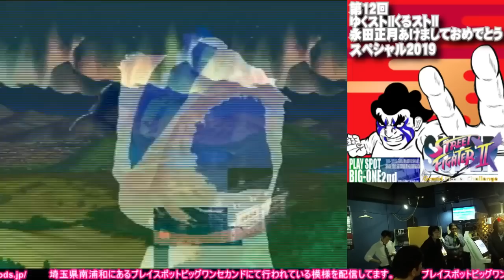【スパIIX】 Nagata Shogatsu Special 2019 【SSFIIX】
[SSFIIX Nagata Shogatsu New Year's Special 2019]
[第12回ゆくストIIくるストII永田正月あけましておめでとうスペシャル2019]

[Teams]
イデア Idea & MOR
セロテープ Cellotape & 晩楽 Bangaku
ハスラー hustler & はいぢん Haijin
いさじ Isaji & ヒデン Hidden
シュウ Shu & ナカニシ Nakanishi
セオ Seo & コエモン Koemon
でん Den & イヤン Iyan
破天荒 Hatenko & じぇね Jenety
グリグラ Grygla & 永田正月 Nagata Shogatsu
セロファン CelloFan & *Tiger
Ｍつん Mattsun & YSB

[Matches]
0:31:30 はいぢん Haijin (Ryu) vs. *Tiger (Guile)
0:32:40 はいぢん Haijin (Ryu) vs. セロファン CelloFan (Zangief)
0:33:45 ハスラー hustler (Claw) vs. セロファン CelloFan (Zangief)

0:35:55 コエモン Koemon (FeiLong) vs YSB (Blanka)
0:37:45 コエモン Koemon (FeiLong) vs Ｍつん Mattsun (Ken)
0:39:35 セオ Seo (ChunLi) vs Ｍつん Mattsun (Ken)

0:42:20 グリグラ Grygla (FeiLong) vs. ナカニシ Nakanishi (Ryu)
0:44:10 永田正月 Nagata Shogatsu (O.Honda) vs. ナカニシ Nakanishi (Ryu)
0:45:25 永田正月 Nagata Shogatsu (O.Honda) vs. シュウ Shu (Ken)

0:48:45 イデア Idea (FeiLong) vs. イヤン Iyan (O.Claw)
0:51:00 MOR (FeiLong) vs. イヤン Iyan (O.Claw)
0:52:40 永田正月 Nagata Shogatsu (O.Honda) vs. イヤン Iyan (O.Claw)
0:54:05 永田正月 Nagata Shogatsu (O.Honda) vs. でん Den (Boxer)

0:56:35 晩楽 Bangaku (Sagat) vs. はいぢん Haijin (Ryu)
0:57:35 セロテープ Cellotape (O.Sagat) vs. はいぢん Haijin (Ryu)
0:59:50 セロテープ Cellotape (O.Sagat) vs. ハスラー hustler (Claw)

1:02:15 破天荒 Hatenko (Ryu) vs. YSB (Blanka)
1:03:55 破天荒 Hatenko (Ryu) vs. Ｍつん Mattsun (Ken)
1:05:15 じぇね Jenety (O.ChunLi) vs. Ｍつん Mattsun (Ken)

1:08:15 グリグラ Grygla (FeiLong) vs. ヒデン Hidden (Ryu)
1:09:15 グリグラ Grygla (FeiLong) vs. いさじ Isaji (Cammy)
1:11:25 グリグラ Grygla (FeiLong) vs. 永田正月 Nagata Shogatsu (O.Honda)

[永田正月 Nagata Shogatsu celebration 01/01/2019]
1:15:10 - 1:17:00

1:18:35 グリグラ Grygla (FeiLong) vs. YSB (Blanka)
1:19:50 グリグラ Grygla (FeiLong) vs. Ｍつん Mattsun (Ken)
1:21:55 グリグラ Grygla (FeiLong) vs. 永田正月 Nagata Shogatsu (O.Honda)

1:23:30 セロテープ Cellotape (O.Honda) vs. 永田正月 Nagata Shogatsu (O.Honda)

1:26:15 はいぢん Haijin (Ryu) vs. グリグラ Grygla (FeiLong)
1:27:15 ハスラー hustler (Claw) vs. グリグラ Grygla (FeiLong)
1:29:35 永田正月 Nagata Shogatsu (O.Honda) vs. グリグラ Grygla (FeiLong)